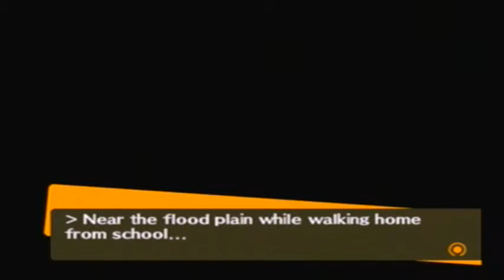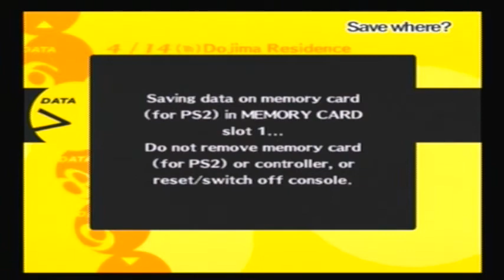Let's Play Persona 4 Part 10 - Yukiko's Interview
She looks great, but why does this seem suspicious to me?